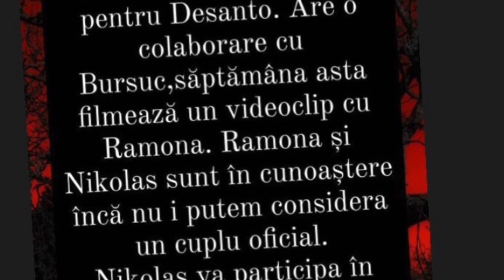DOVADA FOTO! Ramona de la Puterea dragostei, sarut pasional cu un bărbat "Este Livian..."